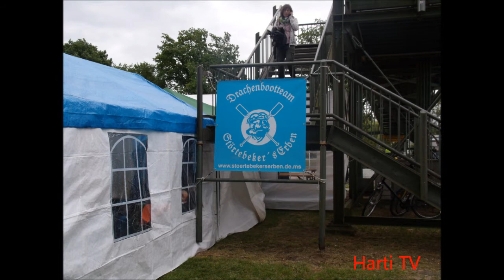Harti TV Lingen 2012 Störtebekers Erben und unsern guten Freunde von Fehntjer Dragons